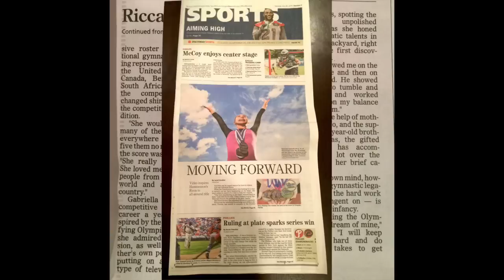Hammonton | Hammonton's Father & Daughter's World Accomplishments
Hammonton - A First for Hammonton! Hammonton's only Duo - Father & Daughter's World Accomplishments.Tom Ricca, Wrestler aka Tony Ricca for WWE Superstars of Wrestling and his daughter Gabriella Ricca USAIGC/IAIGC All Around & Bar World Champion!